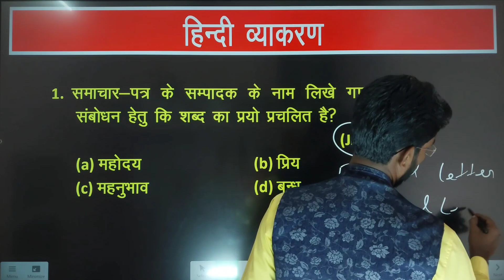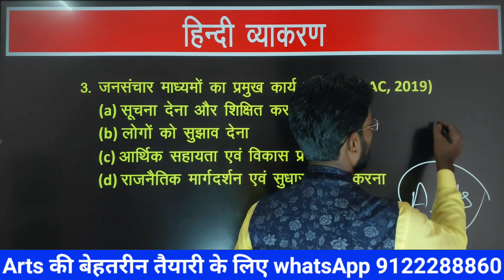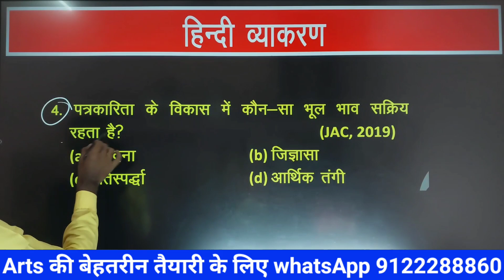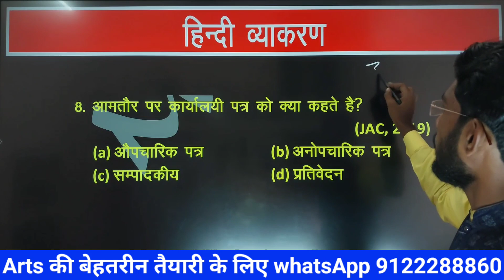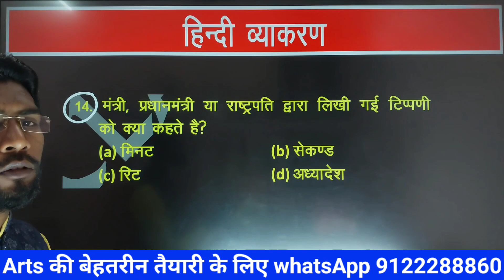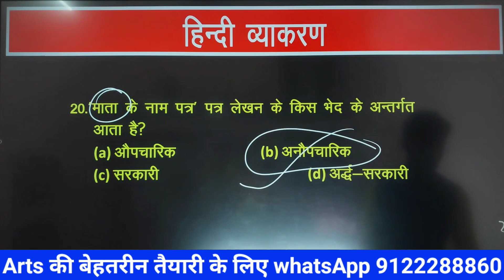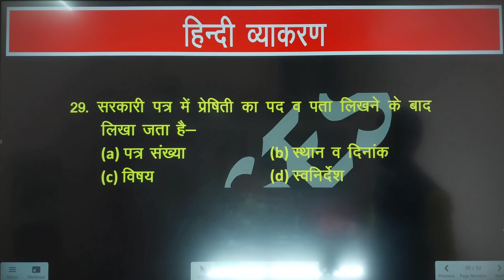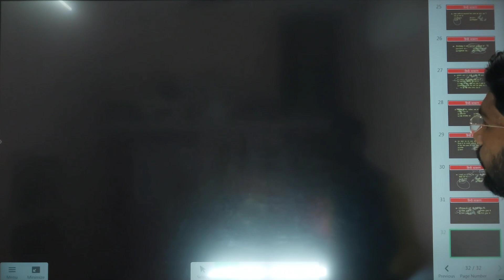Class 11 हिंदी व्याकरण 20 महत्वपूर्ण प्रश्न Exam 2024 ll हिंदी व्याकरण से संबंधित Important प्रश्न